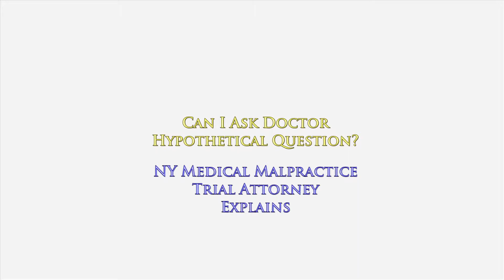"Doctor, I Want You To Assume the Following Facts Are True..."; NY Malpractice Attorney Explains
"Doctor, Assume the Following Facts Are True..."

NY Medical Malpractice & Personal Injury Trial Lawyer

Asking hypothetical questions in a medical malpractice case in New York is extremely important. It is critical to ask the defendant doctor (and medical expert) hypothetical questions during his pretrial testimony as well as at trial. The same applies for a medical expert who testifies at trial.

A hypothetical question asks the doctor to assume that certain facts are true.

The doctor does not have to agree with the facts in the question, but must assume that those facts are true. Obviously, you need a good faith basis to ask such a hypothetical question.

For example, if an injured victim claims that certain things were done and we believe we are more likely right than wrong, I can ask the doctor a series of hypothetical questions asking him to assume that the facts that my client describes are in fact true.

"Doctor, if those facts are true, would you agree that a doctor's failure to do XY and Z would be a violation of the standard of care?

The doctor can disagree as much as he wants about the factual context of the question, but he cannot refuse to answer the hypothetical question.

Here's why this is so important.

If it turns out that the jury believes that our set of facts are more likely right than wrong, then now the doctor has given damaging testimony in favor of our side.

The defense will use strategies to minimize this and obviously ask our own experts  their own set of hypotheticals assuming facts that are favorable to the defense.

Listen in to a recent story involving a doctor I was questioning who refused to accept the facts that I presented in a hypothetical question to him.